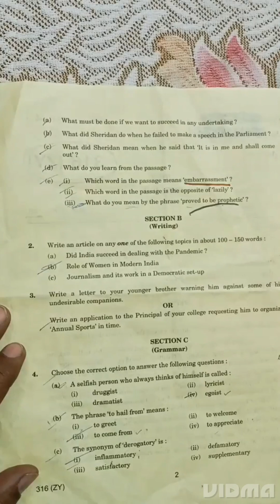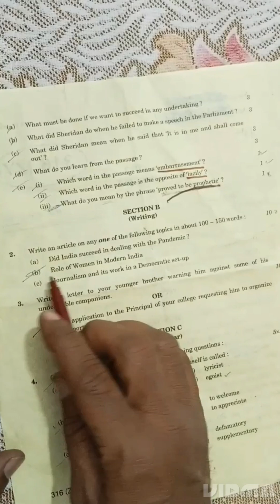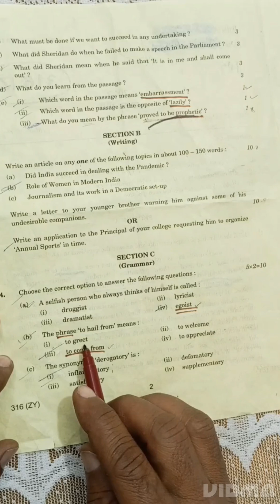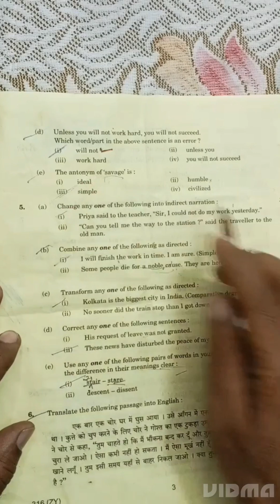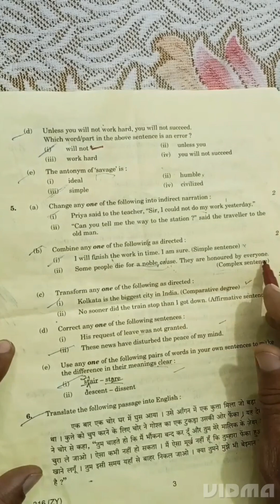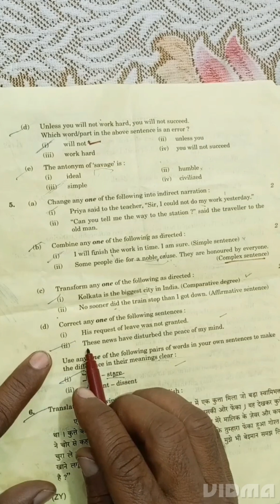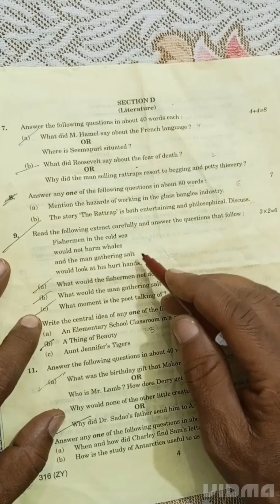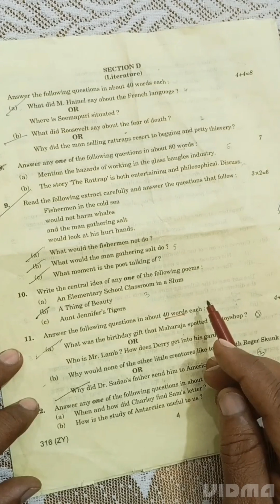class 12 up board exam solution||English paper